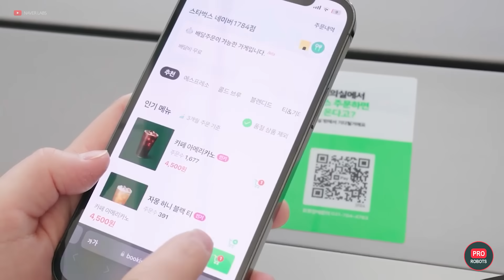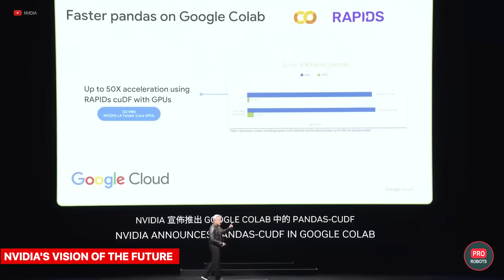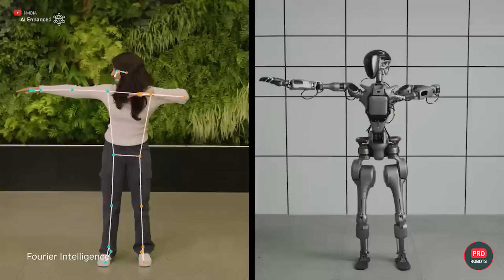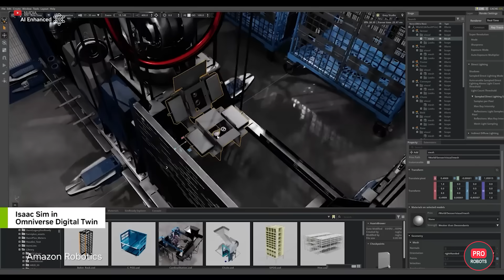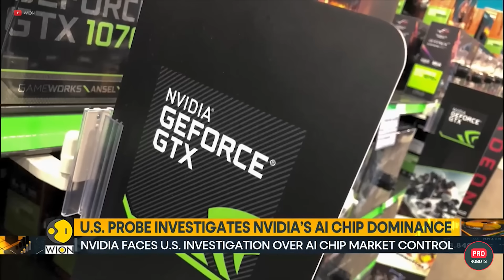Robotic Future: NVIDIA's AI, Japanese Space Elevator, China's Bots, Moon Mission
Welcome to PRO ROBOTS channel! Let us dive into the latest groundbreaking tech news! NVIDIA's CEO unveils a future where robots build robots for robots, with cutting-edge AI technologies leading the charge. Explore NAVER LABS' unveiling of the world's most robotic building and discover how China's auto industry is integrating UBTECH robots into their factories. Learn about a Japanese company's ambitious plan to construct a space elevator. Plus, get updates on new Chinese robots, SpaceX's successful Starship launch, lunar soil delivery, and more high-tech innovations—all in one exciting video!

0:00 in this episode
0:52 World's largest robot test bed
1:43 Auto industry buys humanoids
3:08 Chinese humanoid walks the Great Wall
3:54 Justin robot made useful by AI
4:29 NVIDIA's vision of the future
6:39 Investigation of Nvidia, Microsoft and OpenAI
7:43 Starship's fourth flight and SpaceX news
9:05 The Japanese will build a space elevator
10:22 Chinese module delivers soil from the Moon
11:01 Air cabs are a reality